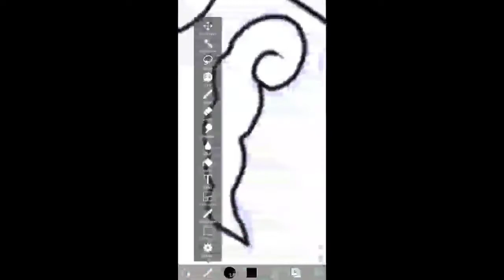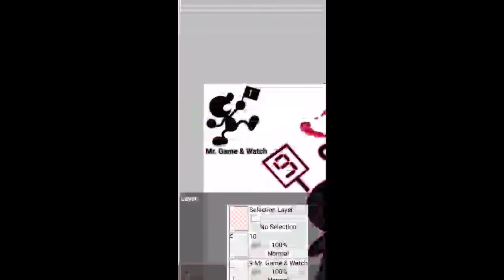Speedpaint of Gigantamax Mr. Game and Watch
*Request* to "kuromi is cutie jesus alanis the 7d fan auttp".

Mr. Game and Watch is turned into Gigantamax Forms!

Program:
IbisPaint X
KineMaster

Characters from:
Game and Watch/Nintendo
Pokemon/Nintendo